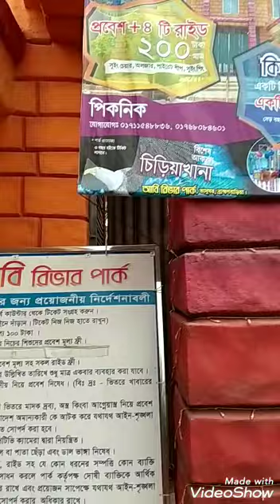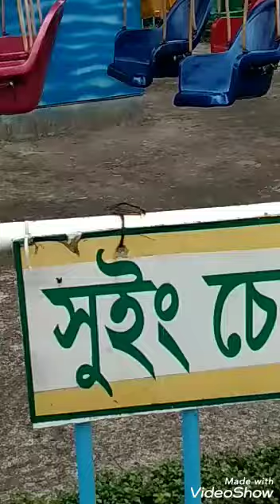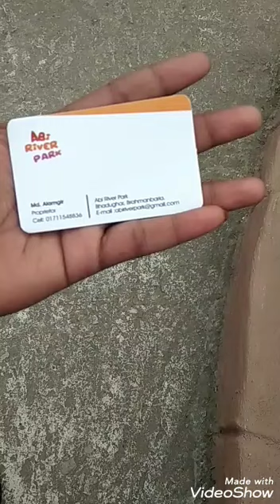আবি রিভার পার্ক,ব্রাহ্মণবাড়িয়া,ভাদুঘর।